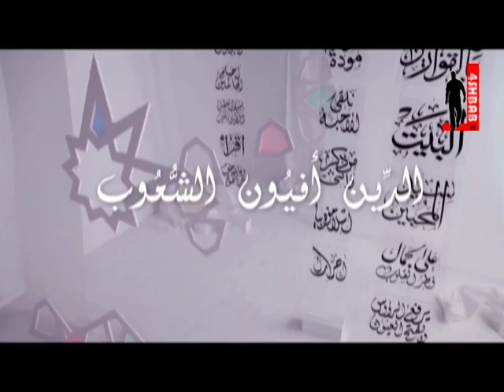إسلاموفوبيا - الدين افيون الشعوب (بدون موسيقى)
برنامج اسلامو فوبيا مع د. فاضل سليمان على قناة فورشباب الفضائية
لمتابعة قنوات فور شباب: 1 ، 2 ، القرآن الكريم على: نايل سات 11316 عامودي